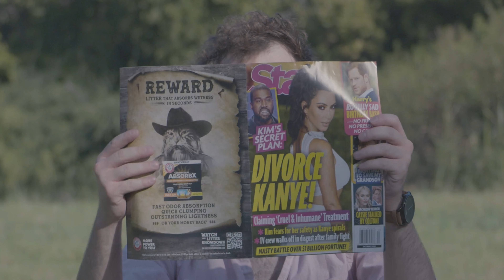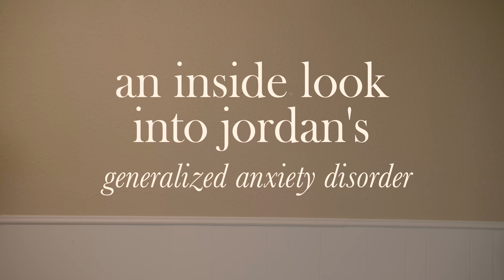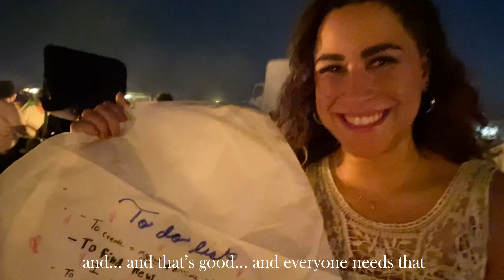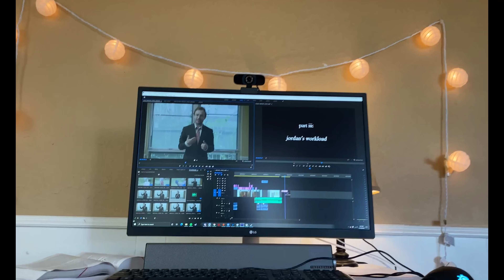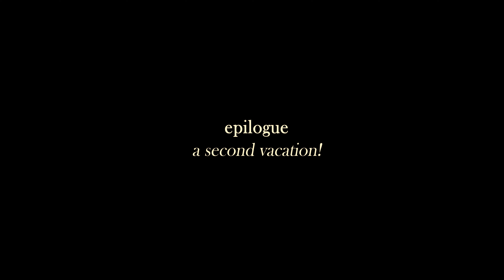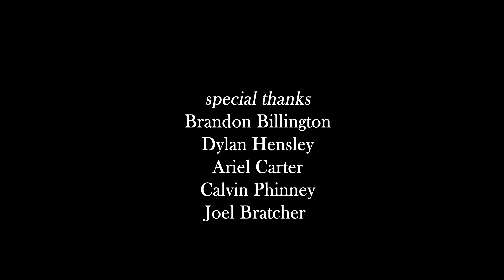Jordan's Vacation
Join Jordan on the vacation of his life as he sits back, relaxes, and takes an introspective look into one of his most personal struggles.